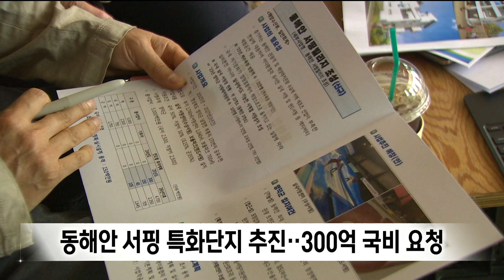동해안 서핑 특화단지 조성..300억 투입 (2024.06.04/뉴스데스크/포항MBC)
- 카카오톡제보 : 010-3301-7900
- 카카오톡ID : PHMBCJEBO